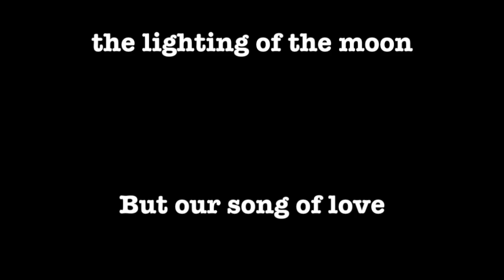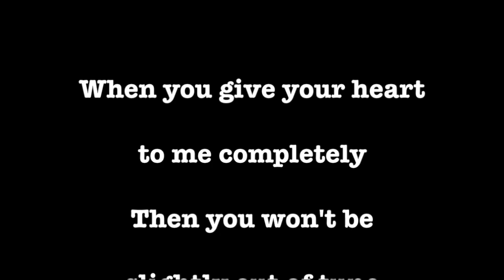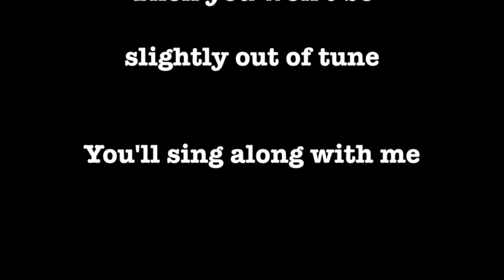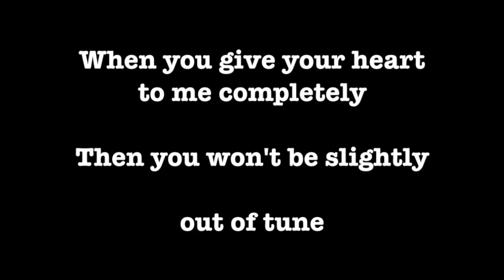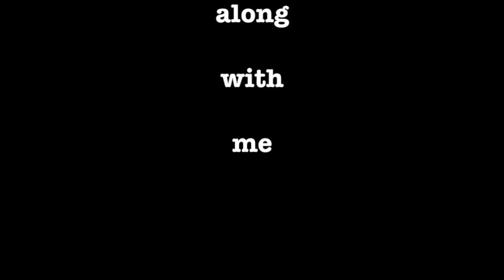Desanfinado ~ Karaoke ~ Antônio Carlos Jobim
"Desafinado" is english for "Out of Tune", or "Off Key") Music by Antônio Carlos Jobim and Lyrics by Newton Mendonça.